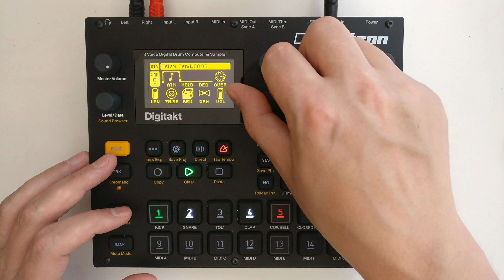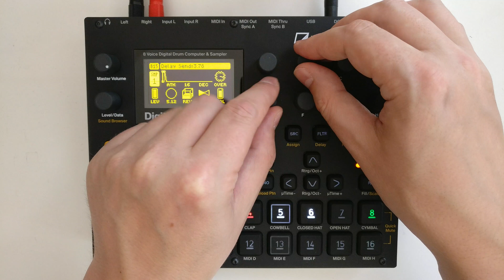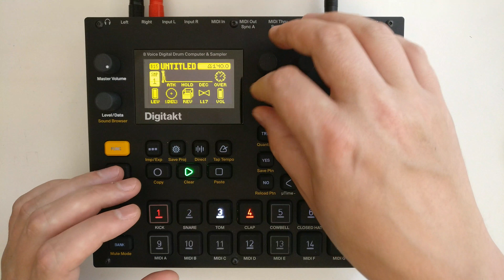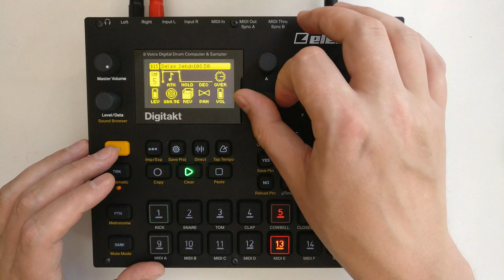Digitakt Practice #10 Minerals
Learning to use the Elektron Digitakt. Playing around with "performing" a single pattern at a time. After going through the motions, I usually try and destroy the pattern with some wild on-the-fly tweaking, always planning to elegantly switch back to the original via reloading the pattern, but forget to do so most of the time.